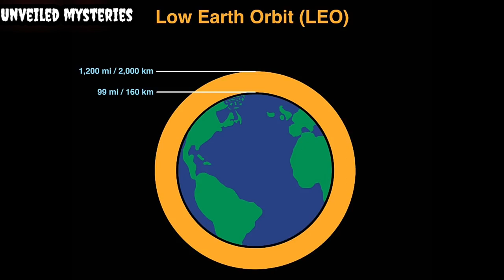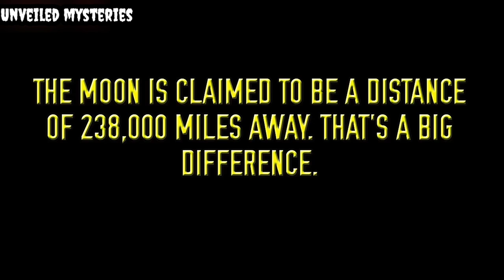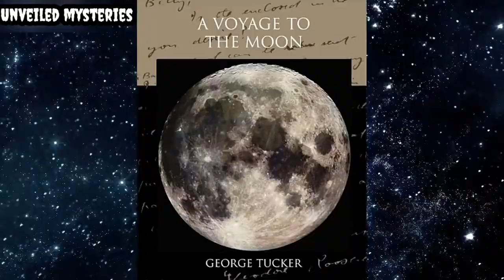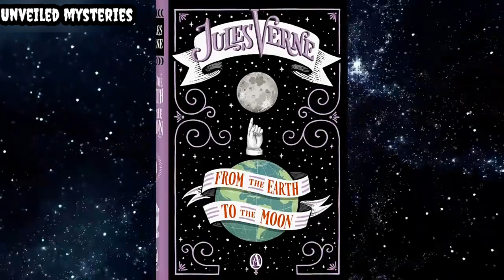Kya NASA ne Sach me Moon landing kiya tha !! Was moon landing faked !! Top 5 reason !!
Moon Landing conspiracy. Kyu NASA  Fir se Chand pe nehi japa raha hai. Top 5 reason in Hindi.

Moon conspiracy in Hindi

Toh Bhaiyo aur bheno aaj k is video ap ye jannenge ki aisa kya hua ki NASA fir se Chand pe nehi japa raha hai ya kahi aisa toh nehi ki wo kavi gye hi nehi ye toh apni apni soch pe depend karta hai koi yakin karta hai toh koi nehi. Toh janne k liye video ko Pura dekhe

Video Topic:
Moon Landing Conspiracy theory.

About Video:
Top-5 Reason why nasa never went back to the Moon.

Your quires:

moon landing
moon landing conspiracy
apollo 11 launch
moon mission
conspiracy theories
50th anniversary
space travel
astronaut
space exploration
buzz aldrin
neil armstrong
apollo 11
moon landing footage

 NOTE: ALL THE CONTENT AND IMAGES SHOWN IN THE VIDEO BELONGS TO THE RESPECTED OWNER N DATS NOT ME I M NOT THE OWNER OF ANY IMAGE SHOWN IN THE VIDEO..

NO COPY RIGHT INFRINGEMENT INTENTED